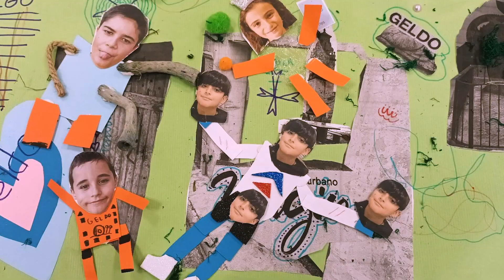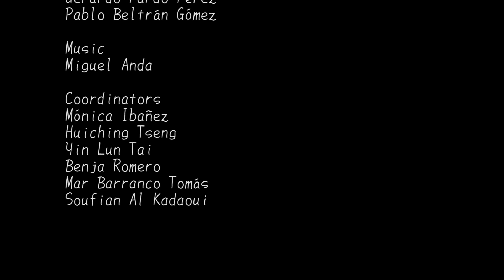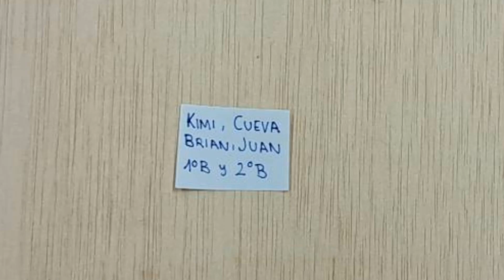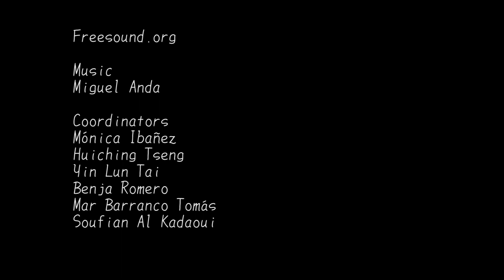MICE Animation workshop 2023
MICE workshop 2023
coordinator: Mónica Ibañez, Huiching Tseng, Mar Barranco Tomás, Soufian Al Kadaoui, Miguel Anda, Yin Lun Tai, Benja Romero

CEIP RAMÓN RUBIO SILVESTRE
Veronica Fayos Cortes, Ángela Ganes Perez, Patricia Maria Gorriz Royo, Javier Lopez Carrasco, Cristina Bolinches Ariza

CEIP SAN MIGUEL ARCANGEL DE SONEJA
Miguel Ángel Portolés Jiménez, Gerardo Pardo Pérez, Pablo Beltrán Gómez